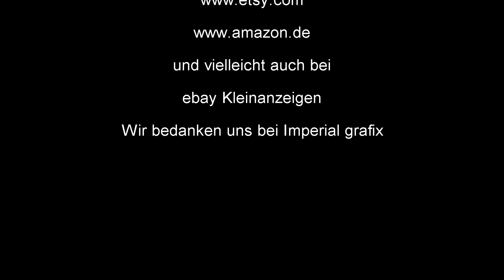Nerds mit ihren Lieblingssammlerstücken... Wuhuuuuu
Zwei Nerds zeigen ihre Lieblings Props und Sammlerstücke.